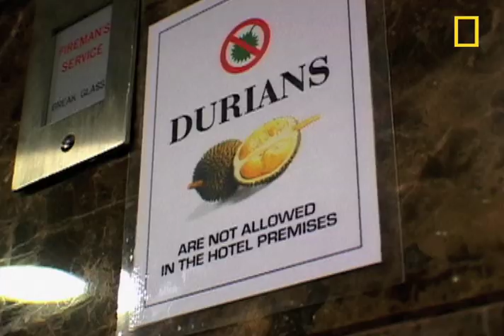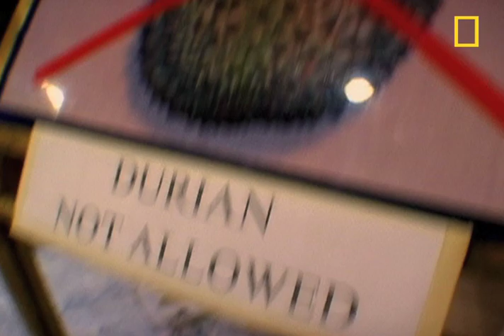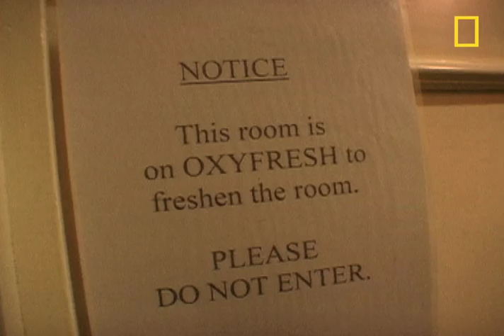Extreme Eats: Funky Fruit | National Geographic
A fruit with a putrid odor is a delicacy to some and a nuisance to others.